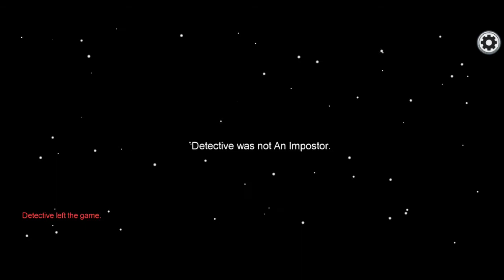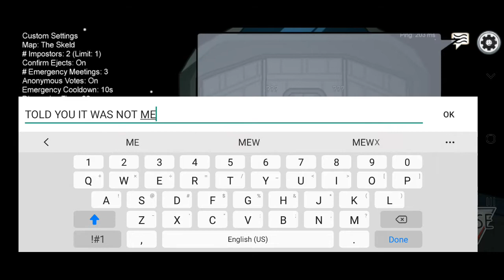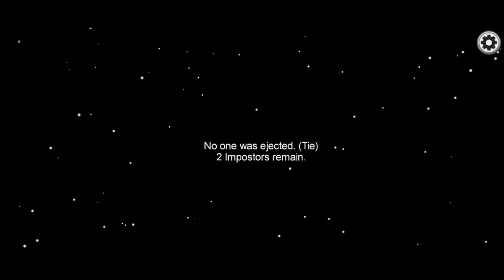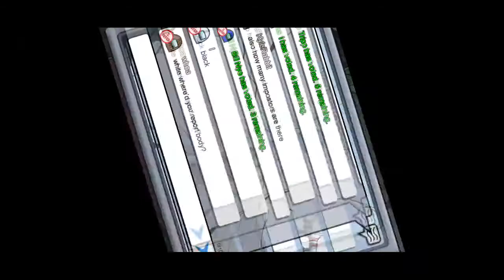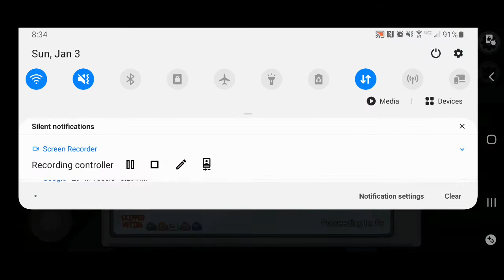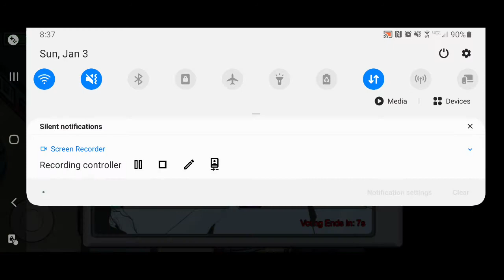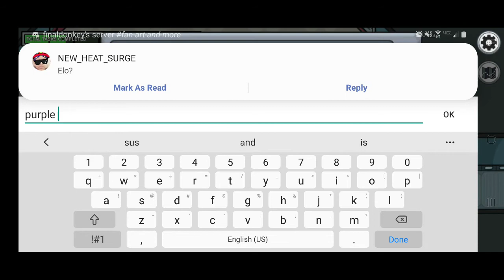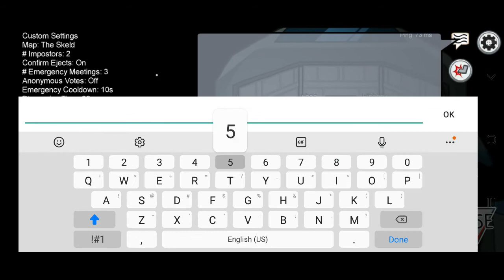funny among us